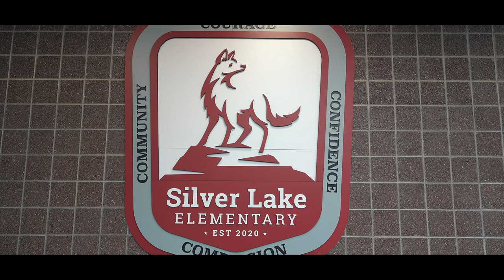Silver Lake - 100th Day of School